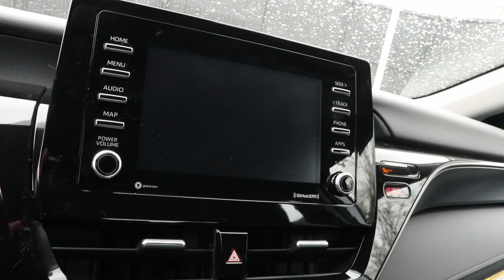2023 Toyota Camry North Chicago, Oak Lawn, Calumet city, Orland Park, Matteson, IL 23179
Celestial Silver Metallic New 2023 Toyota Camry LE available in Chicago, Illinois at Toyota on Western. Servicing the Oak Lawn, Calumet city, Orland Park, Matteson, IL area.

6941 South Western Ave.

Delivers 34 Highway MPG and 25 City MPG! This Toyota Camry delivers a Regular Unleaded I-4 2.5 L/152 engine powering this Automatic transmission. TRUNK LED BULB (TMS), DOOR EDGE GUARD (TMS), ALL WEATHER FLOOR LINERS/CARGO TRAY (TMS).* This Toyota Camry Features the Following Options *Window Grid And Roof Mount Antenna, Wheels: 7.5J x 17 Alloy, Wheels w/Silver Accents, Variable Intermittent Wipers, Urethane Gear Shifter Material, Trunk Rear Cargo Access, Trip Computer, Transmission: 8-Speed Direct Shift ECT-i Automatic -inc: sequential shift mode, Toyota Safety Sense (TSS) 2.5+, Tires: P215/55R17 AS.* Visit Us Today *Test drive this must-see, must-drive, must-own beauty today at Toyota On Western, 6941 S Western Ave, Chicago, IL 60636.